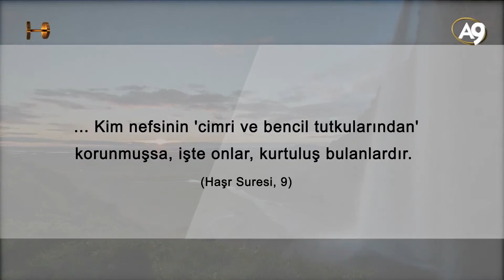Dünya hayatının gerçeği - Sonuç